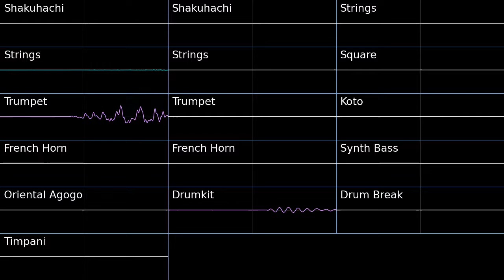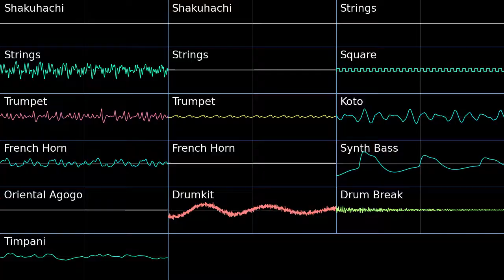Pokemon Conquest Fighting Battle Oscilloscope view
Oscilloscope view of Fighting Battle from Pokemon Conquest
Since I couldn’t find the original square, I just used one from PMD Blue Rescue Team
Free software used: